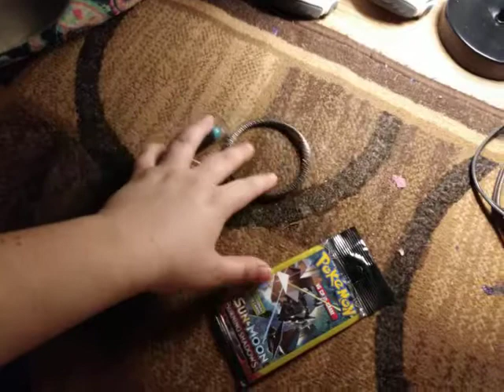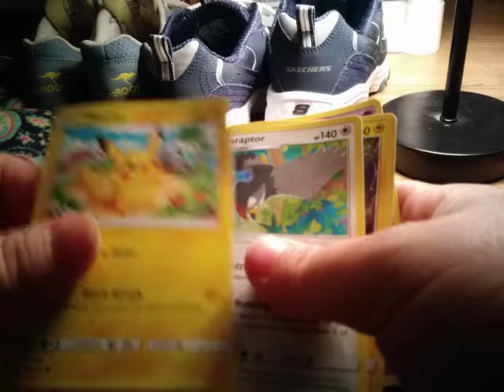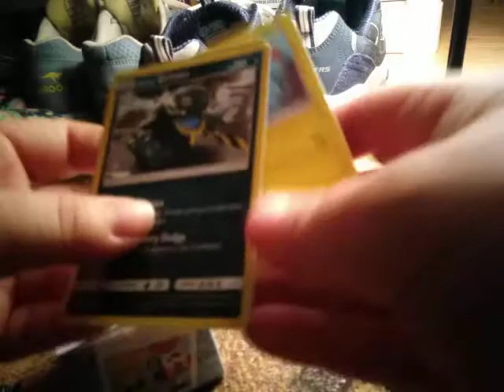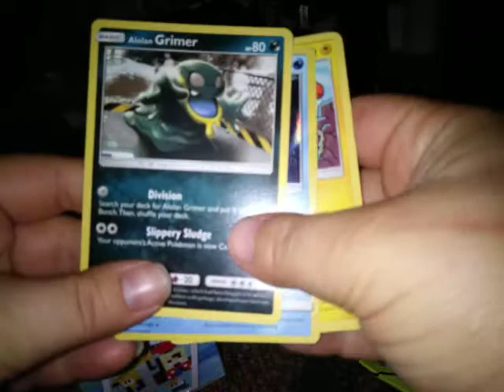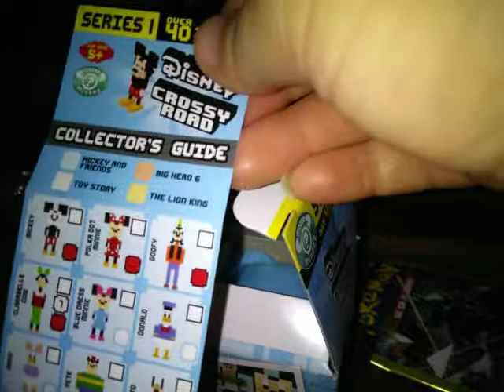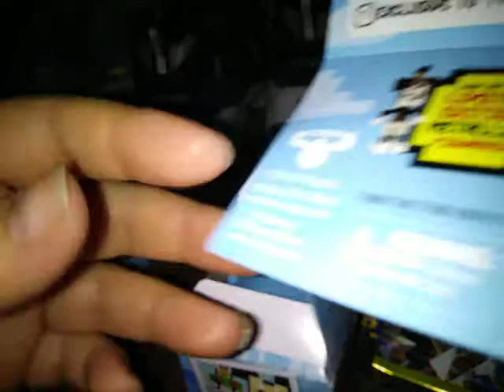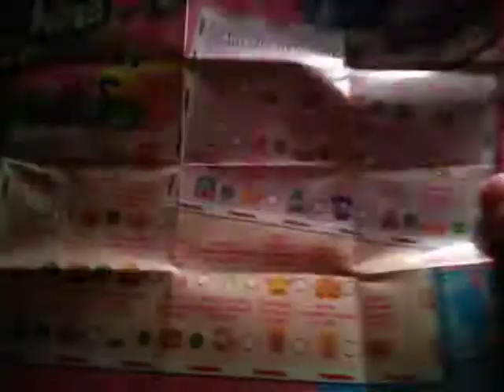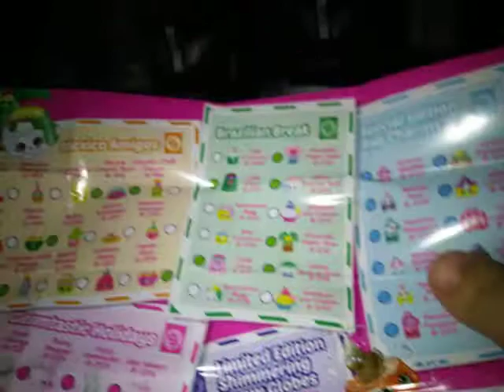chit chat with mini haul